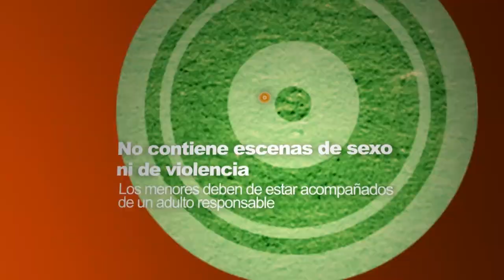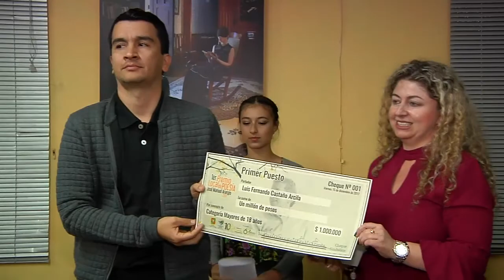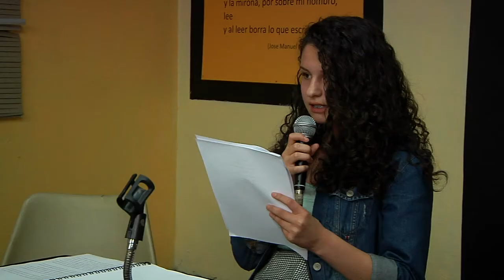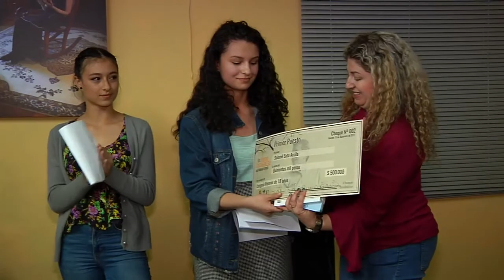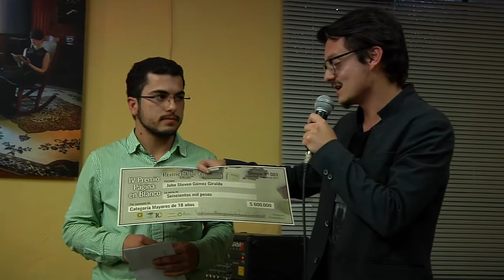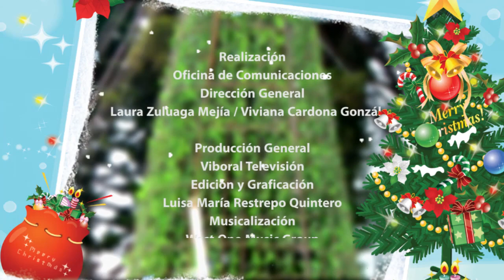Cultura de esta pARTE emisión 097 diciembre 22 de 2017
En esta emisión queremos enviarles un mensaje de amor y paz, una feliz navidad y un próspero año 2018, de parte de todo el equipo humano del Instituto de Cultura

* Cierre del ciclo de Encuentros de Historia Viva con la charla LO QUE LA TIERRA CUENTA en la Sala de Exposición Arqueológica Permanente.

* Acto protocolario para el cierre de la celebración de los 10 años del Instituto de cultura en el Recito del Honorable Concejo Municipal.

* Premiación de los Estímulos realizados desde la Sala de Lectura José Manuel Arango: 1er. Premio Local de Poesía José Manuel Arango.

* Resumen de la semana de Vacaciones Creativas, realizada desde la Escuela de Artes en convenio con la Caja de Compensación Familiar Comfenalco Antioquia